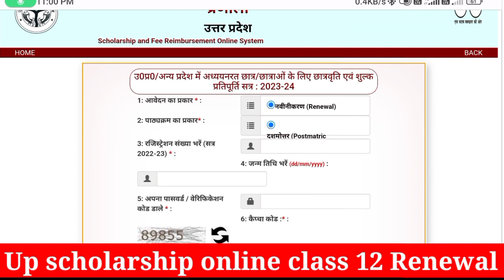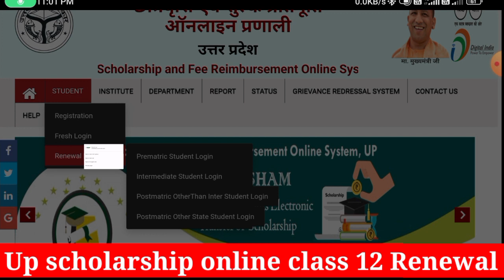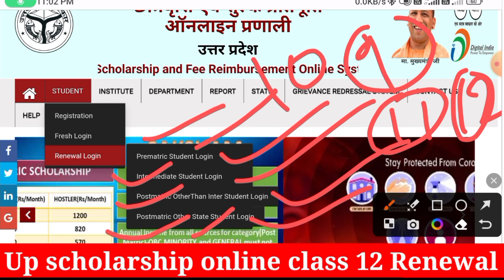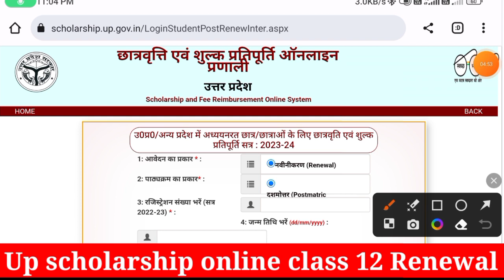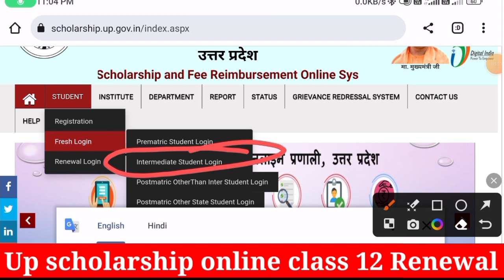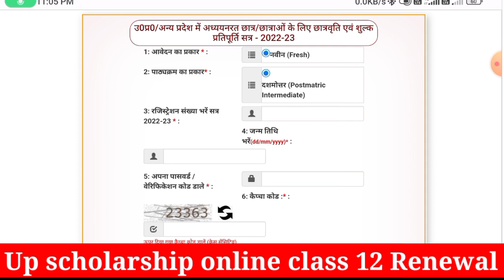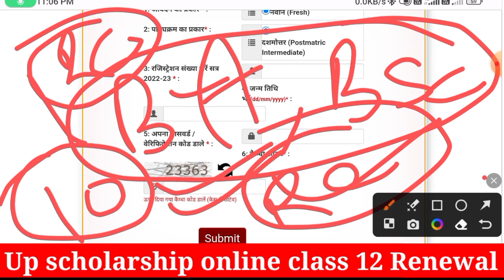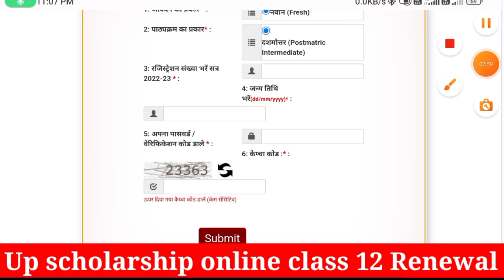Up Scholarship 12th Renewal Form 2023-24 Apply Online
👇👇👇👇👇👇Your Quaris -👇👇👇👇👇👇

scholarship 2023-24 apply class 10
scholarship 2023-24
up scholarship
up scholarship form
how to fill scholarship form online 2023-24
up scholarship latest news today
up scholarship 2023-24 apply 11th
up scholarship class 11
up scholarship 2023-24 apply class 12
up scholarship 2023-24 apply for ug
scholarship
up scholarship form kaise bharen
11 ka scholarship form kaise bhare
bsc scholarship form kaise bhare
class 12 ka scholarship form kaise bhare 2023 renewal kaise kare
how to apply up scholarship 2023-24
scholarship form kaise bhare 2023
up scholarship 11 ka form kaise bhare 2023
up scholarship 2023-24 login problem
up scholarship online form 2023-24
11 scholarship online form 2023
12 ka scholarship renewal kaise kare
class 11 ka scholarship kaise bhare
npci scholarship
scholarship form online 2023 class 11
scholarship ka form kaise bhare 2023
scholarship npci problem
up scholarship 2023-24 apply 12th
up scholarship 2023-24 apply bsc
up scholarship 2023-24 apply graduation
up scholarship fresh form kaise bhare 2023-24
up scholarship registration 2023-24
12th ka scholarship renewal kaise kare
12th scholarship form kaise bhare 2023
ba scholarship form kaise bhare
bsc scholarship kab aayega 2023
how to apply for up scholarship 2023
how to fill scholarship form online 2023-24 class 11
npci problem in scholarship
post matric scholarship 2023-24 apply
scholarship online 2023 24
up post matric scholarship 2023-24